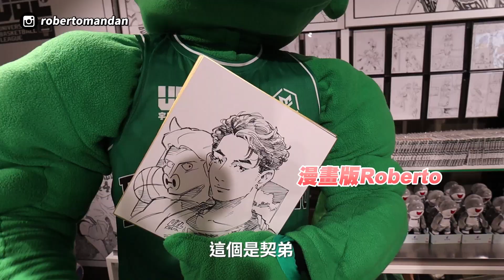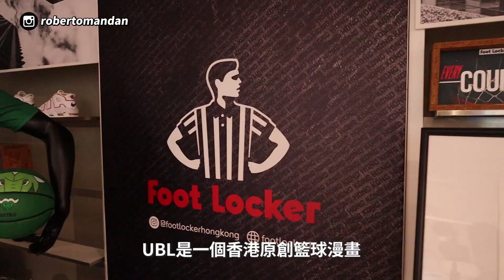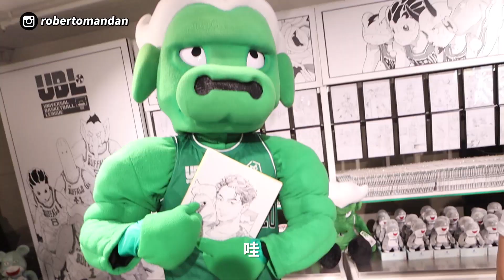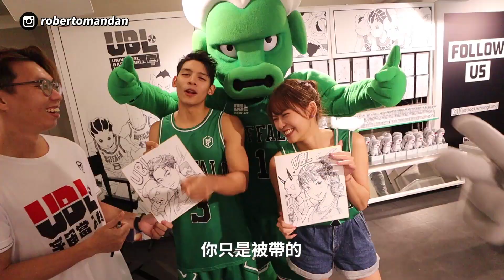同霍哥鬥射得多！輸咗要裸跑！Ft. UBL宇宙當入樽 FOOTLOCKER FRIDAYS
《UBL宇宙當入樽》 Universal Basketball League - UBL
故事係講宇宙世紀2300年，係遙遠嘅銀河系，籃球仍然係非常受歡迎嘅運動，籃球進入宇宙世紀。球員由地區代表成為國家代表再成為星球代表，以星球代表隊作為單位的宇宙最強聯賽 - 宇宙籃球聯盟，統稱「UBL」

►即刻Join Roberto 清槍快門 Fans TG Group！